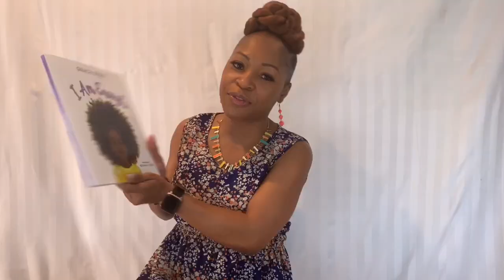Secrets to Distance Learning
Resource for parents of children kinder-5th.
Welcome to the first parents corner from 'The Glam Girl Reads'

The rapid school closures that this pandemic has caused has taken many families by surprise. Suddenly, kids all over the country are being asked to learn from home, often through online learning, assignments sent via e-mail, or packets sent out by the school. This is a brand new experience for many of us. It’s not easy to convert homes into classrooms. But there are a few things you can do to get ready.

Thank you in advance for your support! WeCAN and WeWill